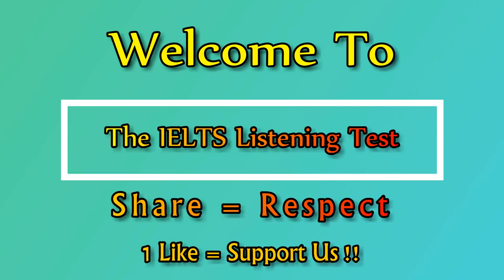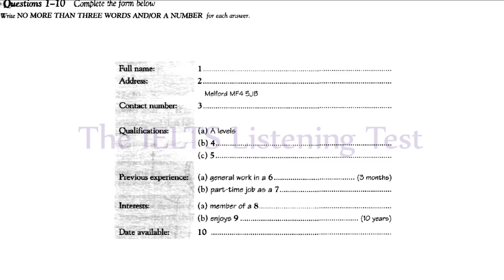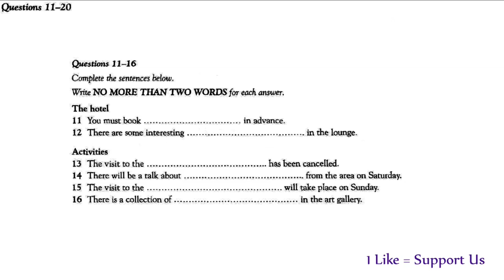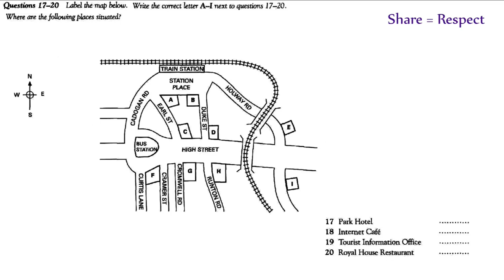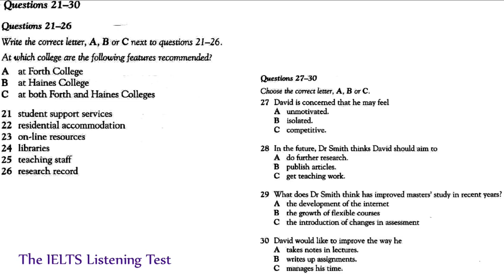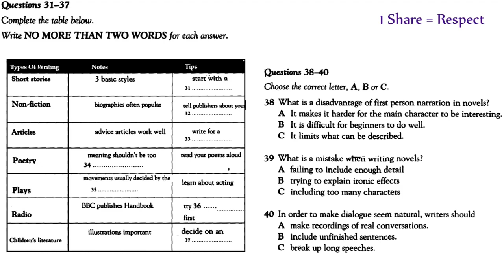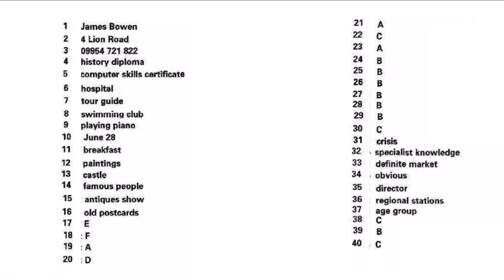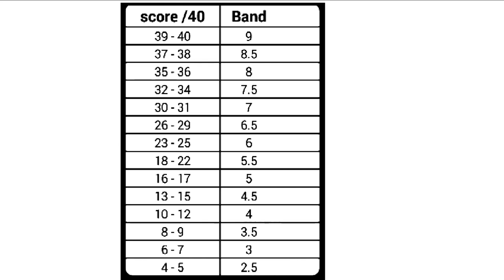IELTS LISTENING PRACTICE TEST 2018 WITH ANSWERS PART1